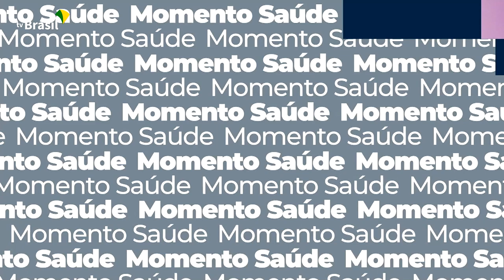Vacinômetro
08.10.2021 – Até agora, o Ministério da Saúde já distribuiu mais de 301 milhões de doses de vacinas contra a covid-19.